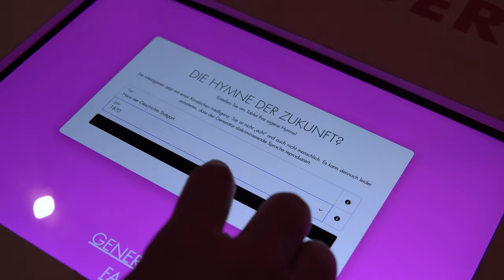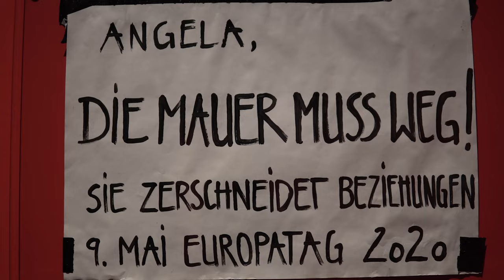Liebe. Was uns bewegt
Große Landesausstellung im Haus der Geschichte Baden-Württemberg, 14. Oktober 2022 bis 23. Juli 2023

Der dritte Teil der Ausstellungstrilogie "Gier. Hass. Liebe."

Liebe. Macht. Geschichte: Das Finale der Emotionen-Trilogie widmet sich dem schönsten aller Gefühle. Die Große Landesausstellung blickt darauf, wie Liebe die Menschen zusammenhält und stärkt, aber auch verboten oder fanatisch sein kann.

Die Geschichten erzählen vom Kampf gegen Vorurteile und von Zeichen der Hoffnung, von Liebe über soziale oder politische Grenzen hinweg und von blinder Vaterlandsliebe. Die Originalobjekte zeugen von Menschen, die ihr Leben still der Nächstenliebe weihen oder demonstrativ der Liebe zur Erde verschreiben – und dabei alles riskieren.

Die Ausstellung fragt nach der gesellschaftlichen Wirkung von Liebe: Wie hilft sie gegen Ausgrenzung und Entwertung von Menschen? Wie stärkt sie Gerechtigkeit und freiheitliche Werte? Und wie kann sie vor Spaltung und Zerfall schützen?

Haus der Geschichte Baden-Württemberg